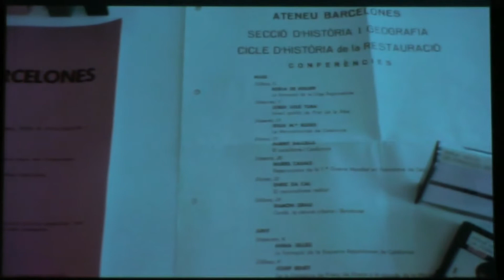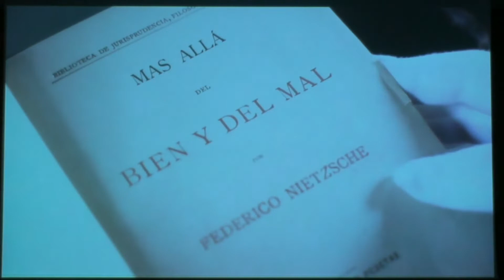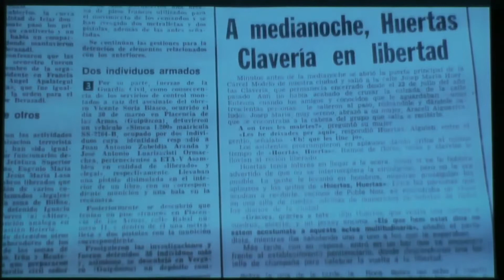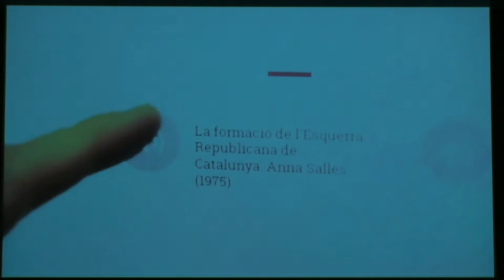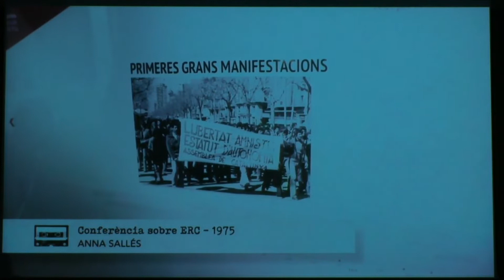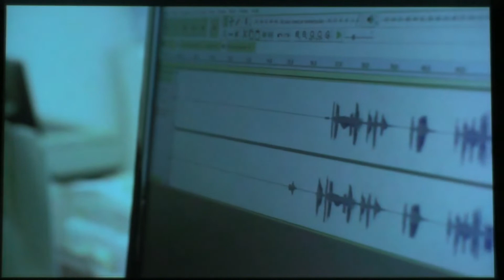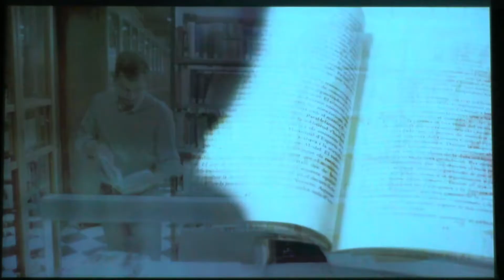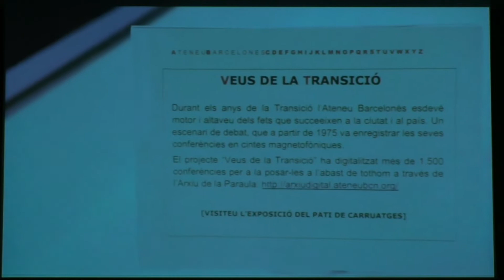Veus de la Transició memòria viva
Revivim aquella època a través de les vivències i experiències de Jesús Conte, periodista; Magda Oranich, advocada i política, i Anna Sallés, historiadora. Jordi Martí Galbis, diputat delegat de Presidència, Serveis Generals i Relacions amb la ciutat de Barcelona, i Jordi Casassas Ymbert, president de l’Ateneu Barcelonès.

Modera: Milagros Pérez Oliva, perdiodista.

Des de la recuperació de la democràcia l’Ateneu Barcelonès ha estat un centre de discussió i refl exió sobre els principals reptes de la societat catalana. Fruit d’aquest fet, l’Ateneu conserva un important patrimoni documental que testimonia i contextualitza les dècades dels 70, 80 i 90. Actualment, ja s’han digitalitzat més de 1.500 cintes magnètiques que es troben disponibles a la xarxa.